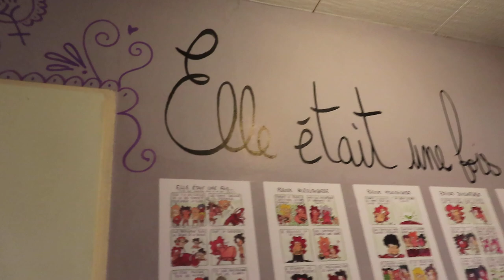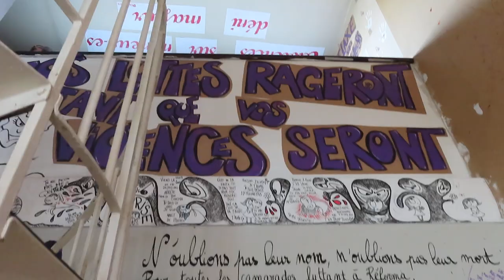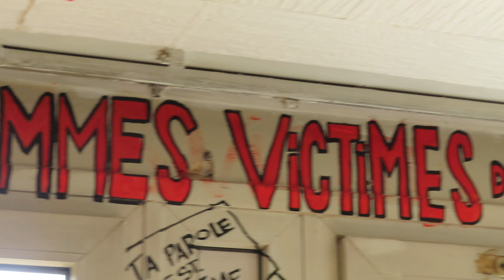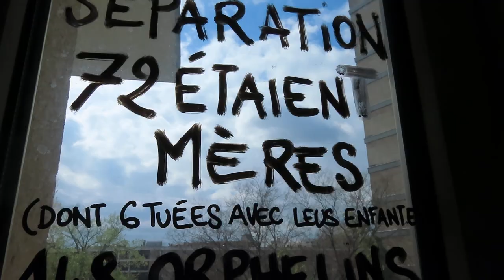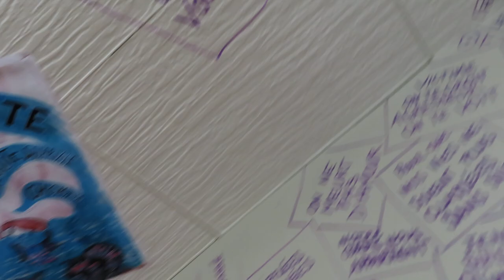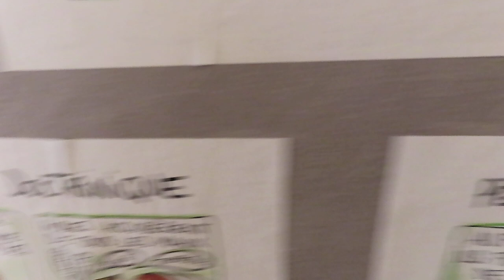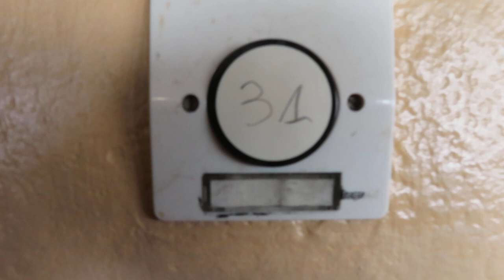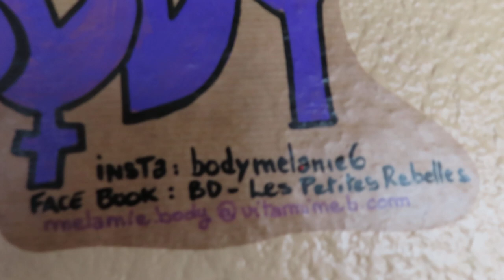Festival Planète Périphérique 2023 streetart Paris mariepanic no.3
Festival Planète Périphérique 2023 streetart Paris mariepanic no.3 expo planeteperipherique avec entre autres artistes Mélanie BODY
+ exposition streetart visite 15avril2023 15 avril 2023
+ festivalplaneteperipherique Festival Planète Périphérique événement culturel qui se déroule dans le bâtiment situé au 19 Rue Henri Duvernois Paris 75020 dans le quartier Python-Duvernois Paris 20e
+ dates du 14 avril au 7 mai 2023
+ horaires jeudi-vendredi 15h-19h et samedi-dimanche 12h-19h
+ festival atelier concert spectacle sceneouverte grapheurs Le collectif de street artists RAS plus de quatre-vingt grapheurs
+ Dans le cadre du festival de street-art Planète périphérique, le bâtiment I du quartier Python Duvernois est devenu un lieu d'expression artistique